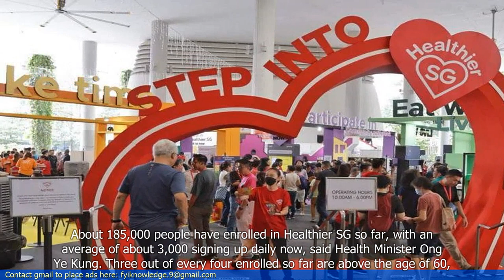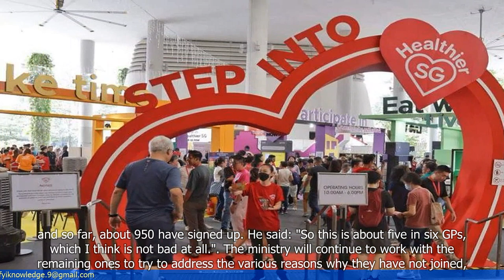185,000 People Enrolled in Healthier SG, About 3,000 Enrolling Daily: Ong Ye Kung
- Around 185,000 people have enrolled in Singapore's Healthier SG program.
- The program aims to encourage individuals to lead healthier lifestyles and make better choices.
- About 3,000 people are enrolling in the program daily.
- Healthier SG offers various initiatives and resources to support individuals in their health journey.
- The program includes features such as personalized health goals, health challenges, and access to health-related events and workshops.